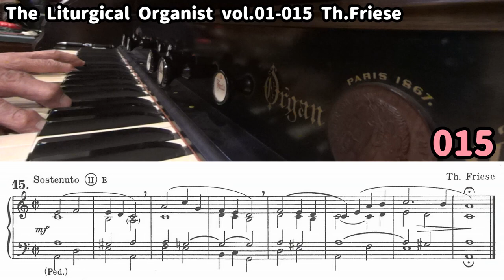足踏みオルガンのオススメ練習曲集 The Liturgical Organist vol.1-015 A-moll Th.Friese Mason & Hamlin 6stops N.Hara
★017
The Liturgical Organist
vol.1-015-2
A-moll
Th.Friese
org Noriyuki Hara

Yatsugatake Reedorgan Harmonium Museum